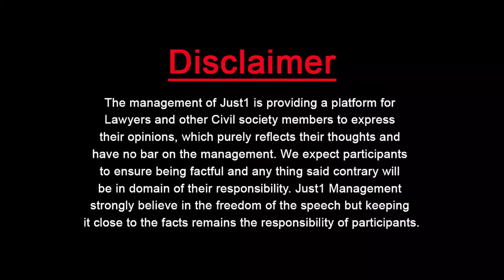Iram @ Life with Alessandro Chieregato l Science of Happiness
"Science of Happiness"

Mr.Alessandro Chieregto with Adv.Iram Irshad!